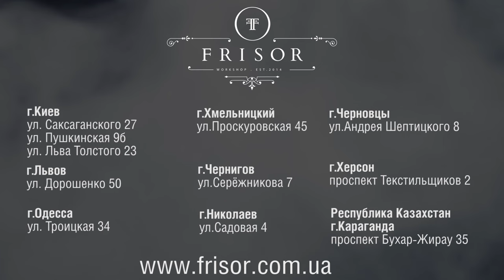Frisor stars #2 - Morphine Suffering (Ukrainian Metalcore Band)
Друзья! мы продолжаем наш эксперимент с новой рубрикой Frisor stars! Этот выпуск получился очень жестким :) в плане музыкального контента, не нужно судить по одному выпуску все будущие серии, ибо мы постараемся охватить как можно больше музыкальных стилей и творческих личностей!

Барбер - Сергей Боженко
Модель - Андрей Герасименко (солист Morphine Suffering)
Стрижка - короткая форма
Место - Frisor III (Киев)